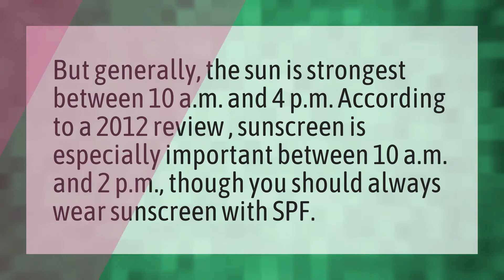What time is the sun the strongest?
Direction Sun Rise • What time is the sun the strongest?